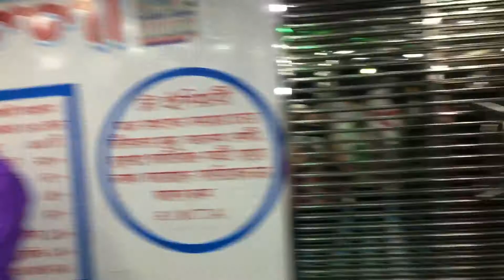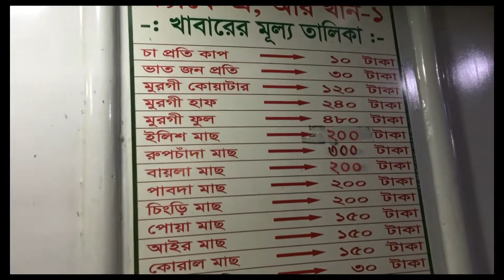Vlog#15 প্রথম লঞ্চ ভ্রমণ| কোথায় গেলাম লঞ্চে করে || Dhaka to Barishal journey by Launch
Hi , I am Maliha Rahman and here is my daily life vlog channel “Maliha Rahman” .

This channel is a media to share my daily life where I like to share my cooking , recipes, food vlogs, travel vlogs, tips and tricks , makeup tutorials , home decorating ideas,and more. Hope you all are gonna enjoy my life journey through my vlog . ❤️

Take love ❤️

Note : If you have new online page like clothing , cosmetics , or like others. I really would like to promote new page without any payment. I am not a promoter or anything , I just would like to support those who are trying to do something and need a shout out .so I just want to be someone to stand beside them . “ 😊